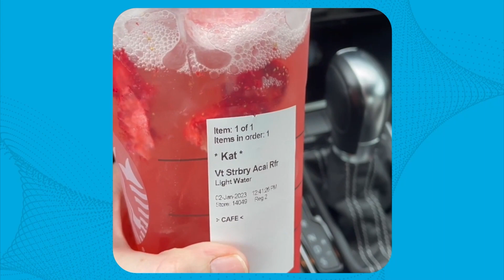Employee Spotlight - Katy Ackerman, Senior Copywriter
Today we get to know Katy Ackerman, Senior Copywriter at Sourceability. When Katy is not busy writing great articles and content for our brands, Sourceability, Sourcengine, Quotengine, and Datalynq, she enjoys spending time with her adorable four-legged friends or takes up hobbies that help her relax and stay fit. Enjoy!